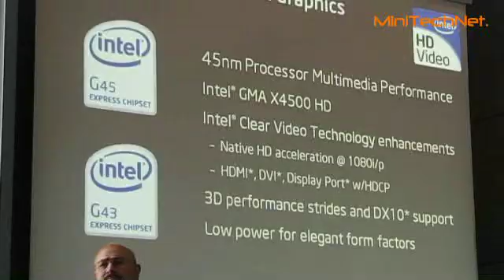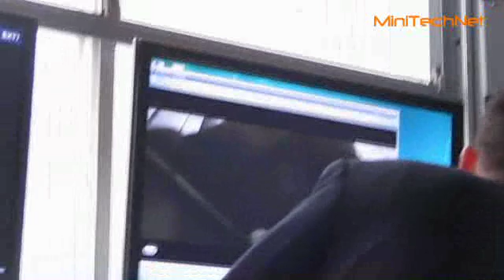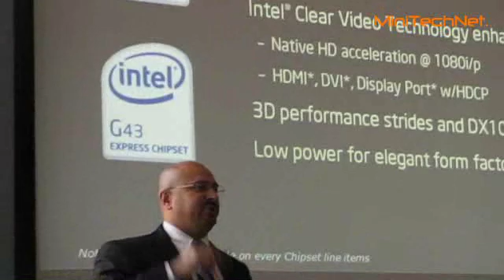Intel DG45FC Mini-ITX Mainboard - CeBIT 2008 (DE)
At CeBIT 2008 Intel presented their new Mini-ITX Mainboard, that will be used for different Mini-PC products.